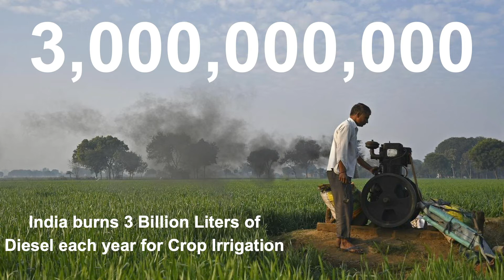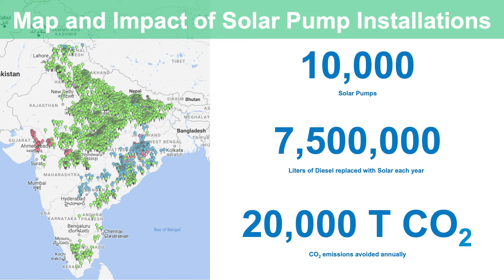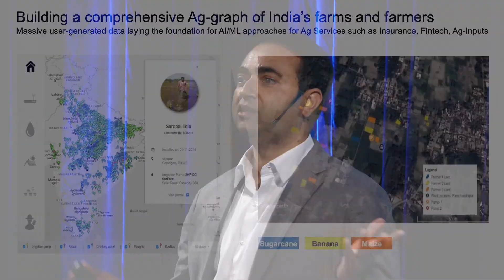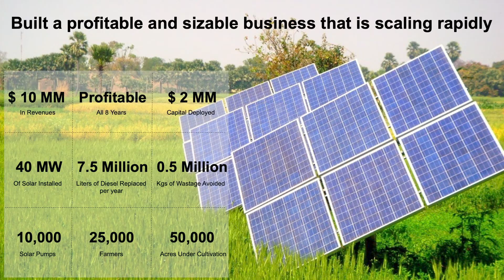This Solar Device Helps Indian Farmers Prosper | Claro Energy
India’s future is inherently linked to rural prosperity. Claro Energy aims to make water affordable and readily available for farmers and rural communities in India. The company operates in high power deficit, diesel dependent, agrarian, and poor economic regions, using solar energy to develop mass irrigation solutions and generate power at point of use. They offer the entire spectrum of solar pumping solutions, ranging from 0.5 Horse Power (HP) to 10HP, AC and DC solar pumps, Surface and Submersible pumps, across applications such as irrigation, drinking water, aeration, and fisheries.

Claro Energy’s farmers experience an increase in income, reduced cost of irrigation by 50 percent, significant reduction of diesel, and more sustainable and prosperous economies. Claro has expanded their value-add to include mini-grid power systems, which become the economic centre of the villages in which they operate, as well as a produce marketplace to serve their farmers end-to-end.